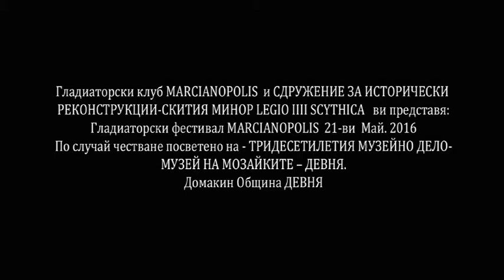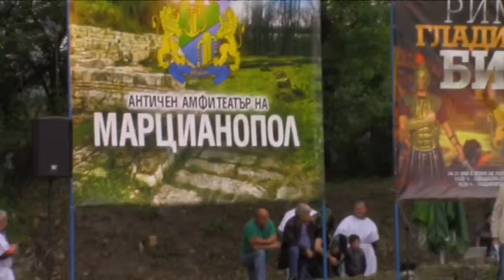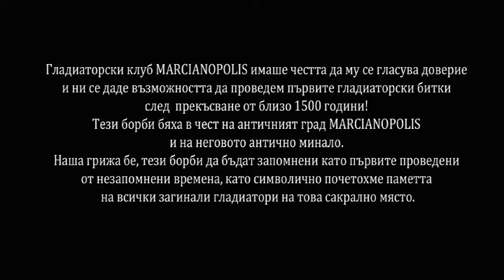MARCIANOPOLIS -gladiatorial festival 21 May 2016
ASSOCIATION FOR HISTORICAL RECONSTRUCTION SCYTIA MINOR LEGIO IIII SCYTHICA and Gladiators club MARCIANOPOLIS Presents
Оn the occasion -Museum of Mosaics town Devnya Bulgaria -ancient Marcianopolis
Celebrates three decades success in Archeology.
   На Гладиаторски клуб MARCIANOPOLIS бе оказа  чест и се даде тази възможност да проведем първите гладиаторски битки с прекъсване от близо 1500 години! Тези борби бяха в чест на античният град MARCIANOPOLIS и на неговото антично минала.Както и да почетем всички загинали гладиатори на това сакрално място! Наша грижа бе тези борби да бъдат запомнени като първите проведени тук след 1500 години.